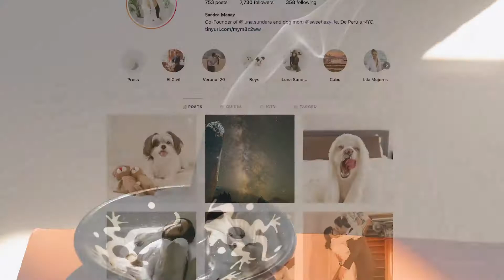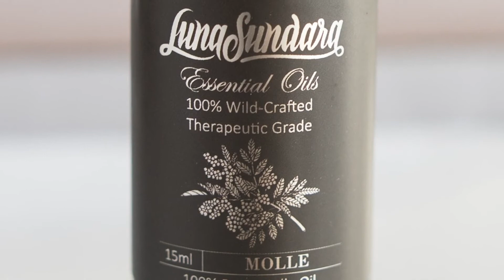Latina Entrepreneur brings Palo Santo's Traditions to the USA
Sandra Manay is the founder of Luna Sundara, selling Palo Santo, fine pottery, and other artisanal crafts. See how she's preserving her products Peruvian origins while bringing them to the American market on American Latino TV.